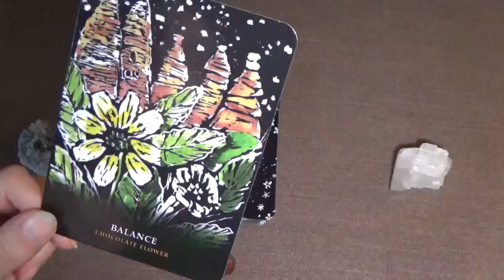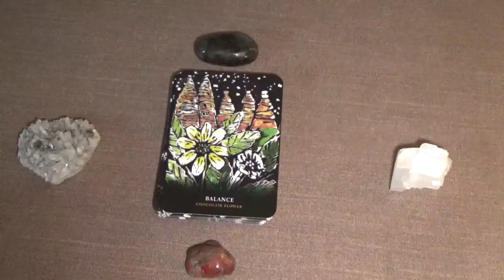1 Card Daily Message 💛🦋🪷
Deck used: Flowers of the Night Oracle cards by Cheralyn Darcey.